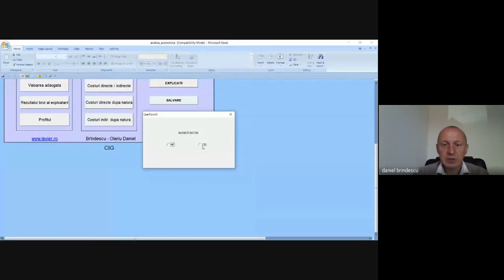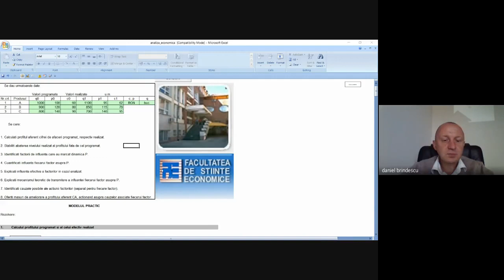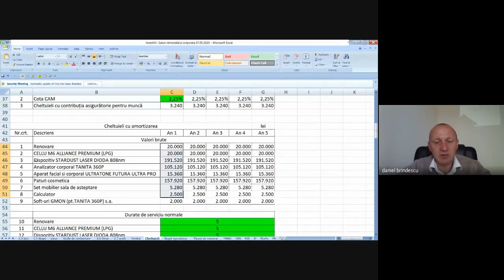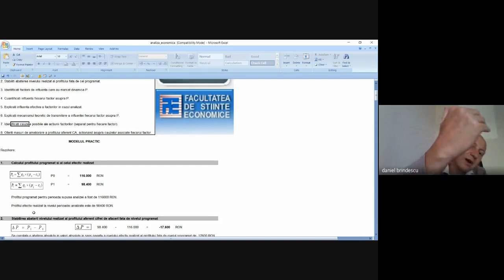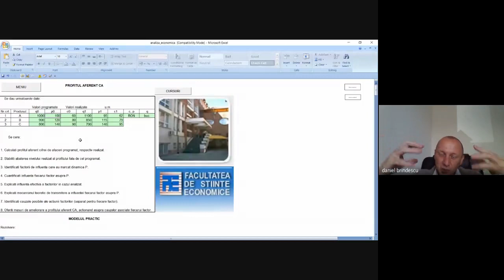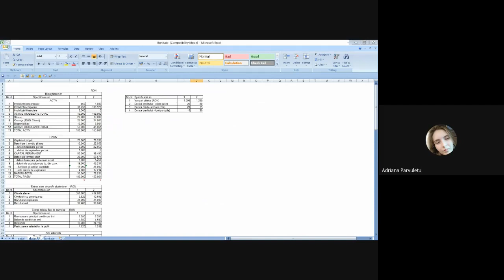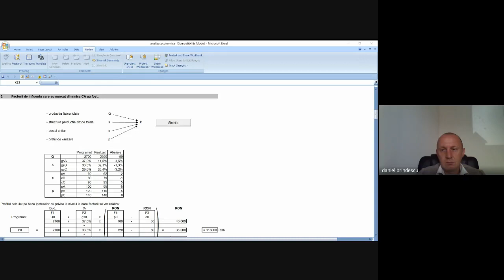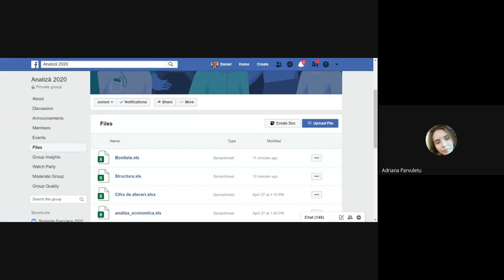11 05 2020 Analiza rezultatului exploatării CIG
- Analiza rezultatului exploatării.
- Informații privind modul de formare a rezultatului exploatării, ca diferență între veniturile și cheltuielile de exploatare.
- Dezbateri privind factorii determinanți ai veniturilor și cheltuielilor din exploatare.
- Cheltuielile fixe și cheltuielile variabile. Impactul structurii cheltuielilor de exploatare asupra riscului de exploatare. Pragul de rentabilitate. economiile de scară.
- Model factorial destinat analizei variației rezultatului exploatării.